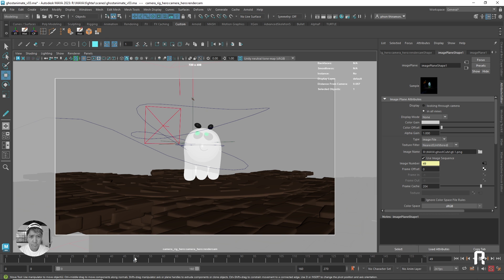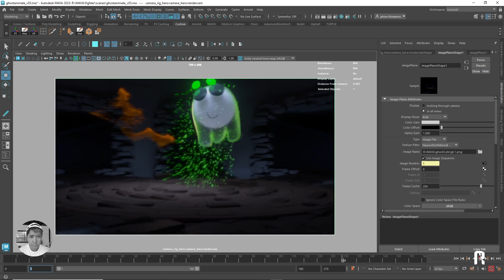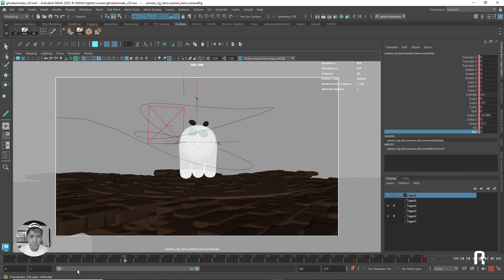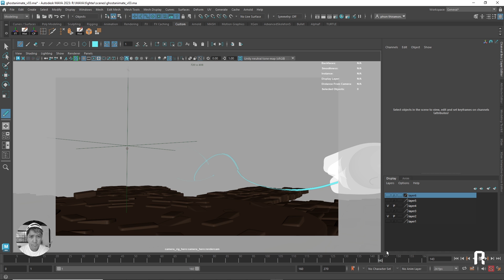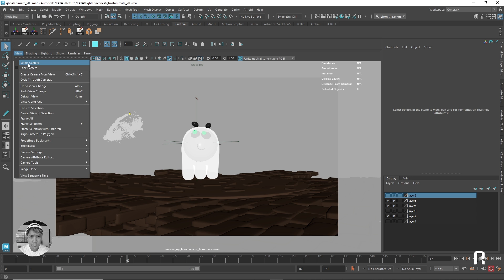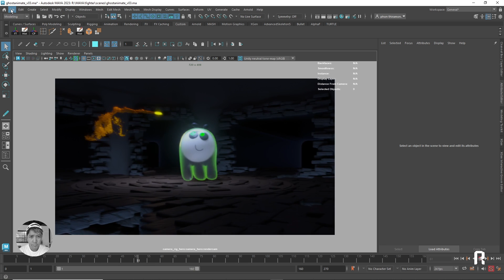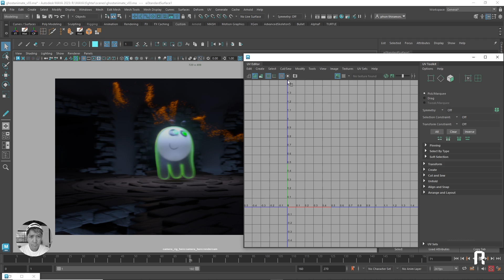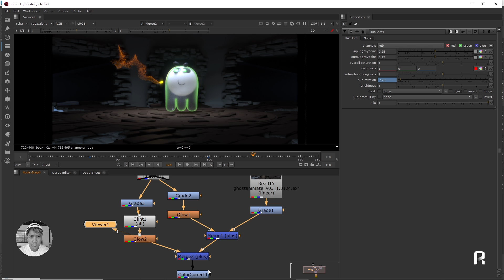สร้าง 3D แอนิเมชั่น น่ารักๆ ใน MAYA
คอร์สเรียนของเรา